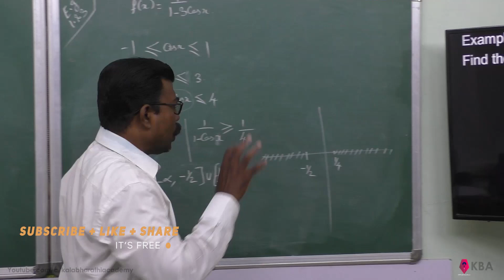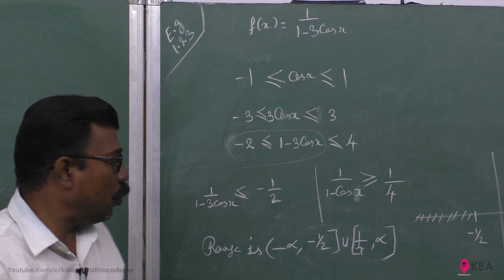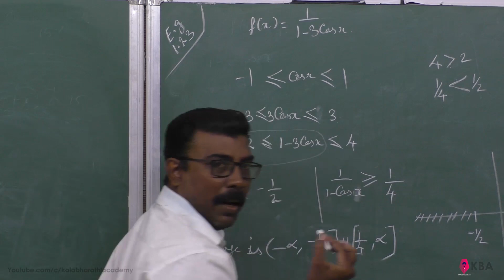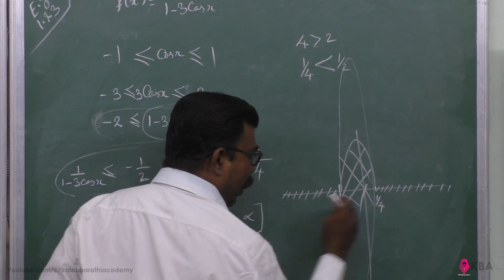23. Maths | Sets, Relations & Functions | Example 1.23